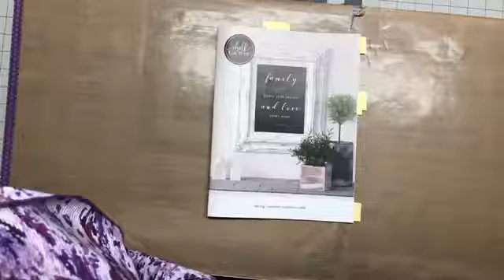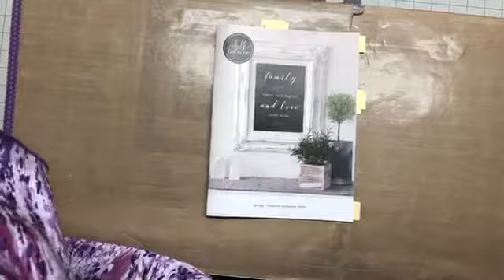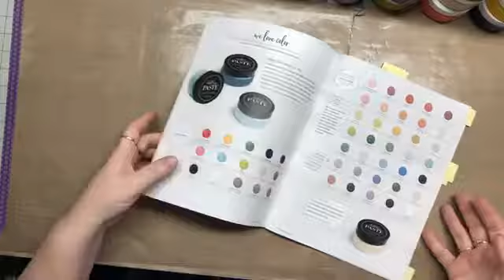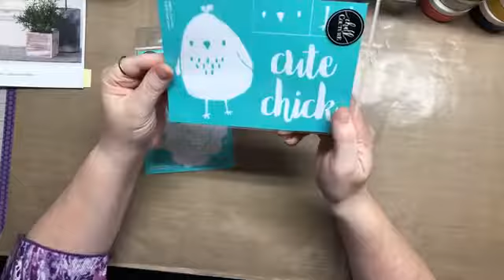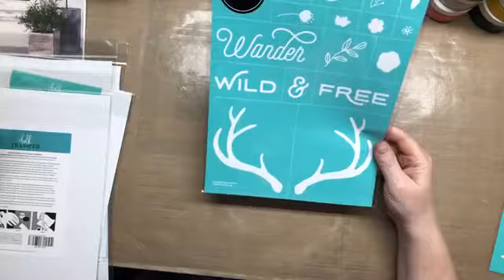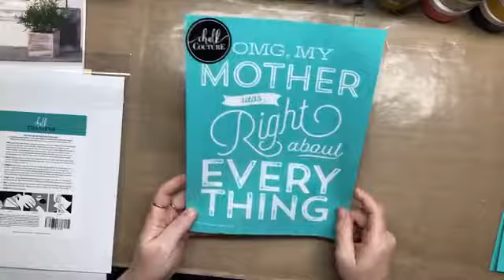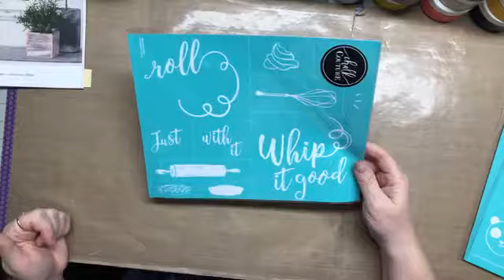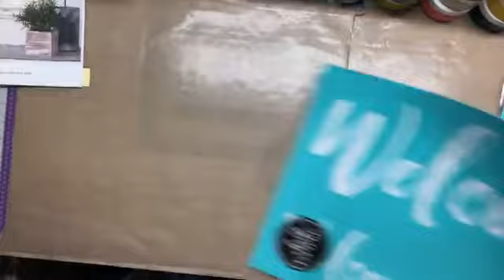Chalk Couture haul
Check out what came today!!!